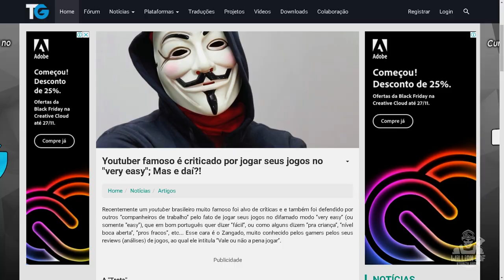Watch Dogs Legion é um jogo repetitivo?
Eu tenho jogado watch dogs legion desde o lançamento e posso afirmar que poucas vezes eu vi um game que te desse tanta liberdade de ações, seja utilizando armas não letais, invadir sem ser visto ou no modo rambo atirando em todo mundo, você pode desenvolver a missão usando as câmeras, hackeando tudo no local, confundindo a segurança, enfim, eu poderia passar vários minutos aqui listando toda as possibilidades – e isso porque eu nem citei ainda o principal elemento que torna cada gameplay única, que são os diferentes tipos de agentes: cada um tem suas próprias habilidades, equipamentos e deficiências, então além de todos os recursos que a gente tem a disposição que diversificam absurdamente as invasões ainda temos isso. Só que do que adianta o jogo te dar tantas opções se você sempre se utiliza do mesmo recurso?

PSN: willianrof